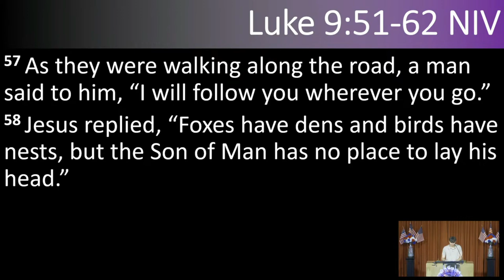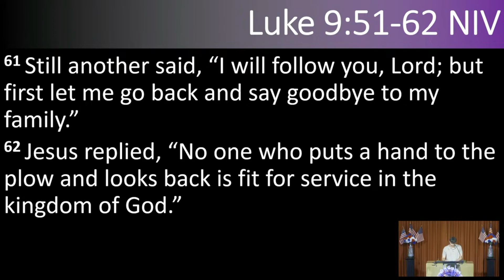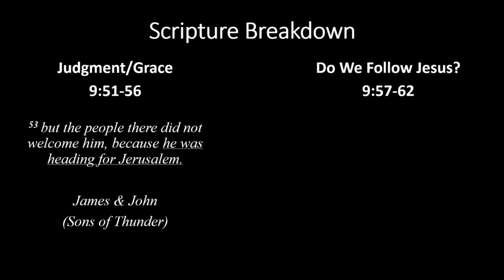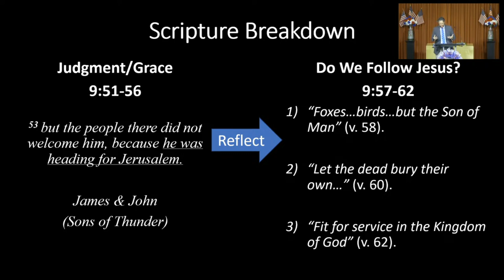What does it mean to truly live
July 7, 2024 - Nathan entertained the question, "what does it mean to truly live," as he juxtaposed the fiery wrath of James and John (Luke 9:51-56) with the cost of following Jesus (vv. 57-62). Are we too busy seeking to judge others, when it is ourselves that needs to be fixed?

Sunday Bible Studies @ 9:45 AM
Sunday Worship @ 10:30 AM
Wednesday Song Practice @ 6:45 PM
Wednesday Study @ 7:30 PM